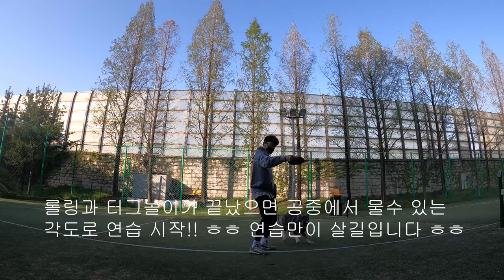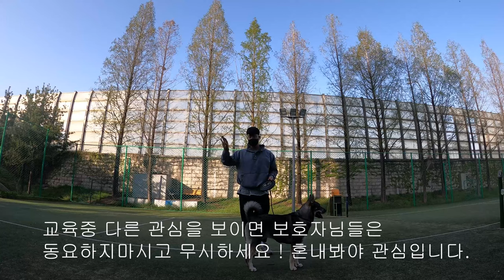우리 집 강아지도 원반(프리스비) 할 수 있다!!! 원반 교육 중급편!!!! 드디어 나왔습니다 !!! 셀프카메라 도전 !!!초심자를 넘어 원반마스터 갑시다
안녕하세요 정상으로 오르독!!
오늘 준트와 오르도가 준비한 교육은 반려견 프리스비 (원반) 중급편 교육입니다.

보호자님들도 원반과 독스포츠들을 조금씩 배우고 있는 오르도와 함께
원반교육을 따라해보는 기회가 되었으면 좋겠습니다!!

기초 단계를 지나 중급자용 공중캐치까지 그리고 회수 까지 다양하게 준비하였습니다. 오르도도 아직 초보이지만 원반 중급자가 될수 있도록 계속
오르도는 계속 배우고 성장할것입니다 우리 보호자님들의 반려견들도
계속 성장할수 있도록 !!! 최선을 다하겠습니다